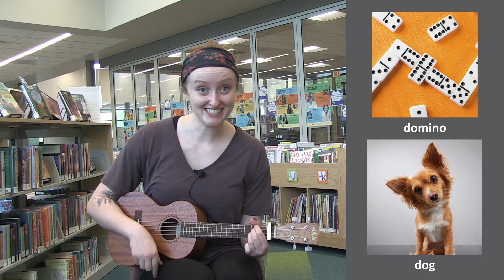Letter of the Day: D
Hey, what's the letter of the day?
Hey, what's the letter of day?

It's D, D is the letter of the day, hey!
D is the letter of the day, hey!
D is the letter of the day.
D begins words like..

dinosaur
doctor
domino
dog

What words do you know that begin with the letter D?

Presenter, Songwriter, Lyricist, & Librarian: Olivia Verdick
Videographer, Slide Designer, Editor, & Librarian: Katelyn Martens-Rodriguez